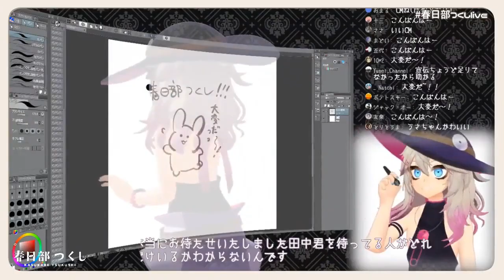Ray of Hope with Kasukabe Tsukushi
春日部つくしでRay　of　Hope